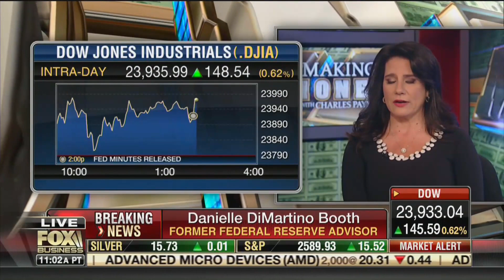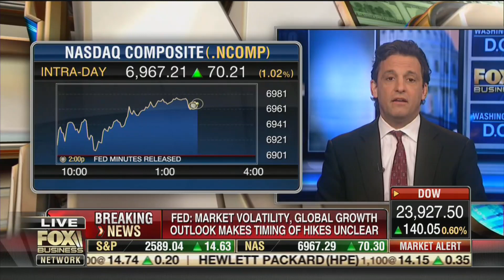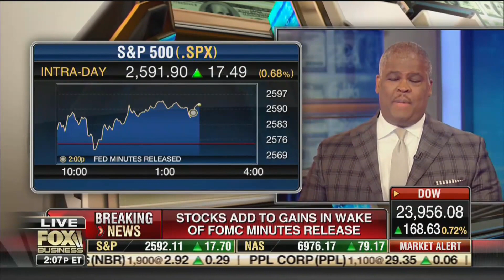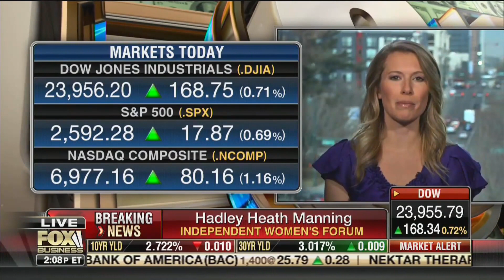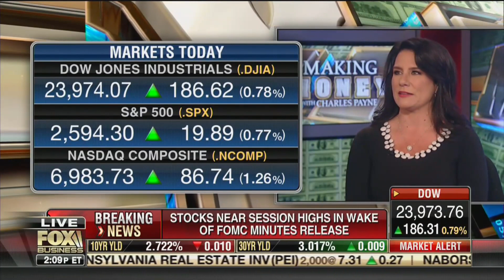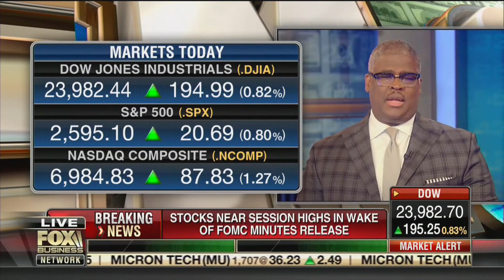Strong Labor Market Gives Us Hope in Our Economy • Making Money with Charles Payne